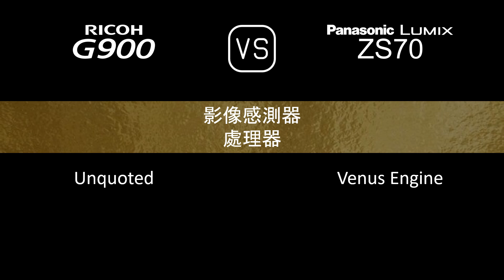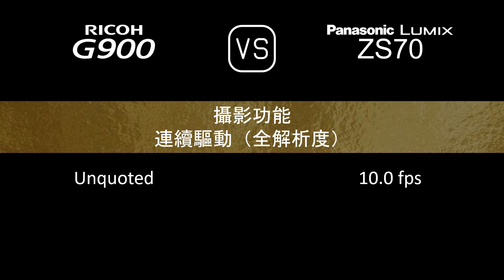Ricoh G900 與 Panasonic Lumix ZS70 的規格比較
本片是 Ricoh G900 與 Panasonic Lumix ZS70 的功能概述和規格比較 (comparison of specifications)，希望對您有所啟發。感謝您的支持。

00:24 推出
00:32 機身
00:41 影像感測器
01:05 影像
01:21 光學與對焦
02:06 屏幕
02:26 取景器
02:42 攝影功能
03:43 錄像功能
03:59 儲存
04:04 連接性
04:32 物理特性
04:52 雜項